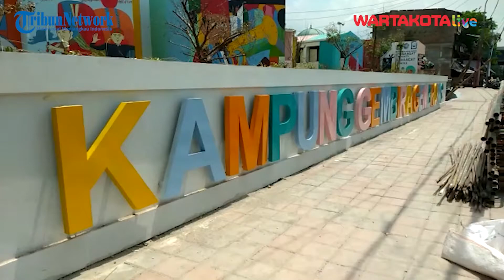Pembangunan Rumah di Kampung Gembira Gembrong Rampung 100 Persen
Calon penghuni rumah di Kampung Gembira Gembrong yang terletak di Jalan Basuki Rahmat RW 01 Cipinang Besar Utara, Jatinegara, Jakarta Timur, merasa diluar ekspektasi melihat tempat tinggalnya rampung dibangun.

Hal itu disampaikan satu warga RT 06, Ica (33), yang mengungkapkan rasa takjub seusai mengetahui tempat tinggalnya berubah drastis, usai dilakukan pembangunan kembali.

"Alhamdulillah Asli Mantab rumahnya jadi bagus, kaget aja bisa sebagus ini jadinya," kata Ica saat ditemui Wartakotalive.com, Sabtu (1/10/2022).

Selain itu, wanita yang ditemui sedang berkeliling melihat kondisi rumah yang nantinya akan ditempati, merasa antusias dan tidak sabar untuk segera menempati huniannya tersebut.

laporan Rendy Rutama Putra
Editor Bima